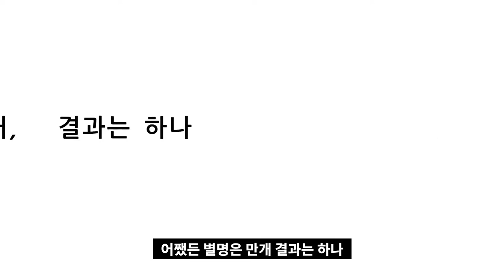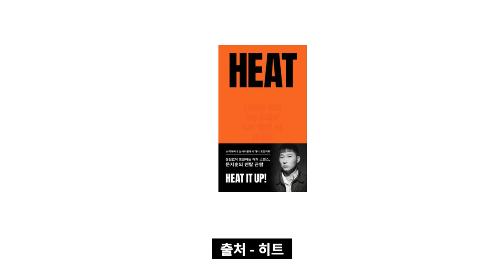래퍼 스윙스 명언모음 BEST 8 I 동기부여